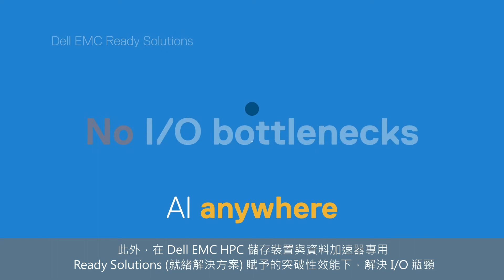Make AI Real